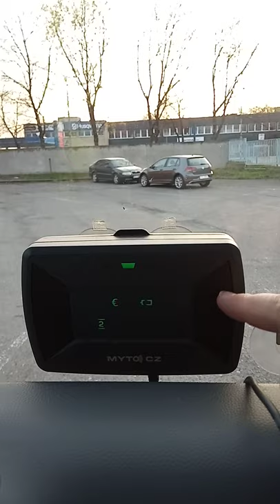MYTO_CZ - změna počtu náprav vozidla/soupravy !!!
Když připojíme nebo odpojíme přívěs za vozidlem nad 3,5t (kamion, autobus, náklaďák), vznikne povinnost přepnout celkový počet náprav na celé jízdní soupravě nebo na samotném vozidle v případě odpojení vleku.